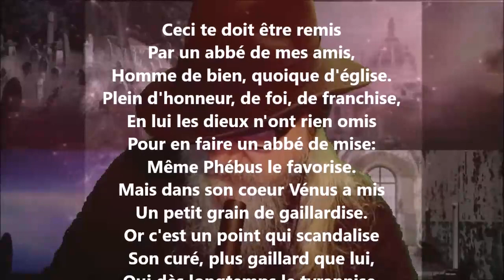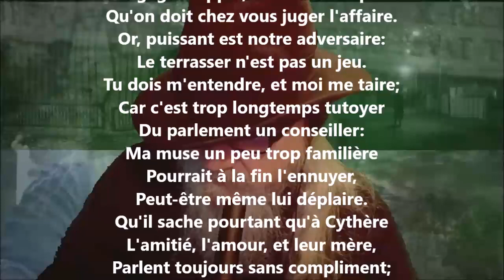Épître XXXII - Voltaire lu par Yvon Jean